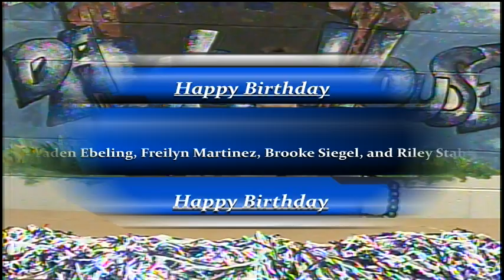BASH-TV for Thursday, January 19, 2023